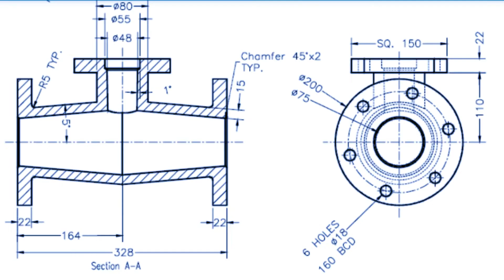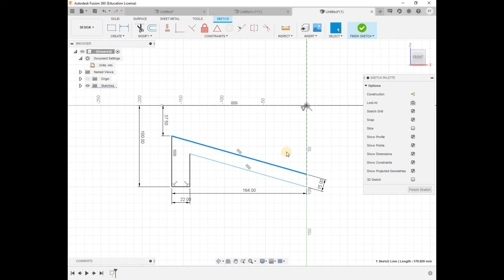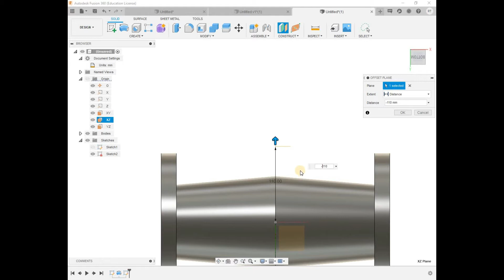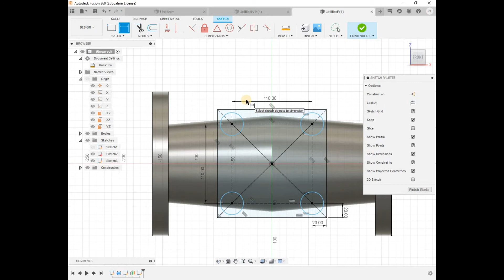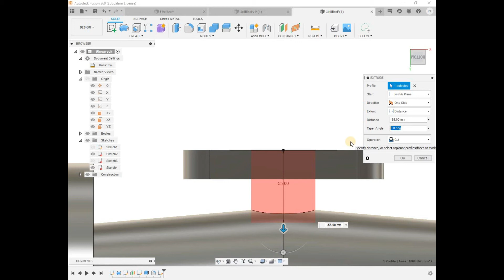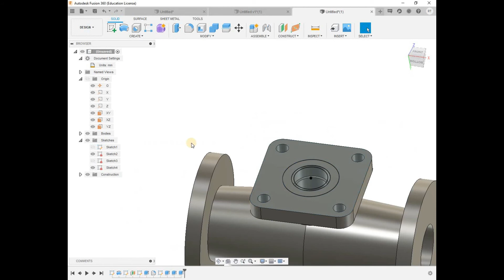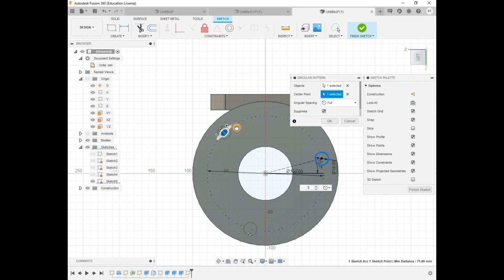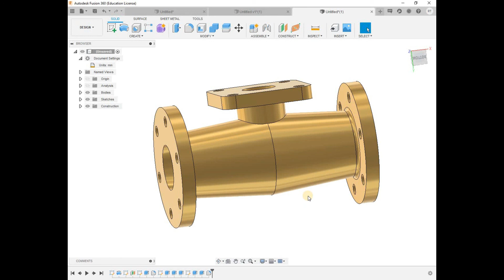Modeling in Fusion 360 (CAD) part-2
FUSION 360- Modeling in Fusion 360 (CAD)

Fusion 360 is a cloud based CAD, CAM, CAE tool and it  is an excellent tool for the precise modeling of 2D and 3D objects, but you can do much more with it, such as animate, form modeling , render objects, simulate loads.